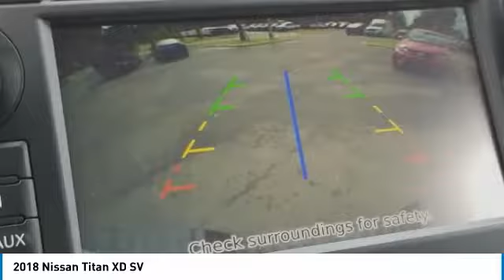2018 Nissan Titan XD DeLand Nissan N521937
Financing

Payment Calculator

Service Appointment

Deland Nissan
2600 S. Woodland Blvd.